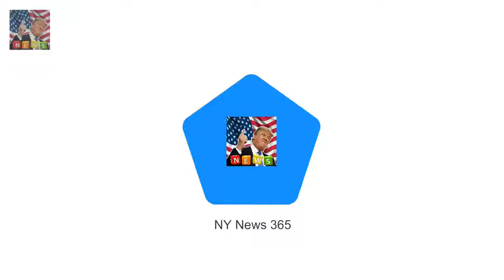Trump says he has not been invited to royal wedding The President said he was not aware of any i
The President said he was not aware of any invitation to the royal wedding He said Harry and Meghan were a lovely couple and wanted them to be happy Meghan Markle has been critical of Trump and endorsed Hillary Clinton in 2016 Trump also criticised Britains Brexit negotiations in a blow to PM Theresa May US president Donald Trump has said he is not aware of any invitation for him to attend Prince Harrys wedding to Meghan Markle